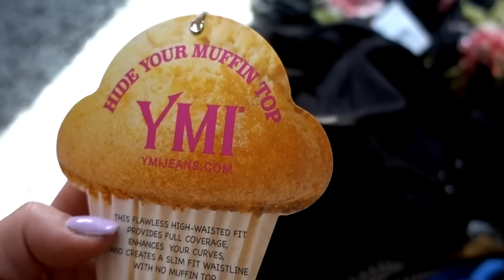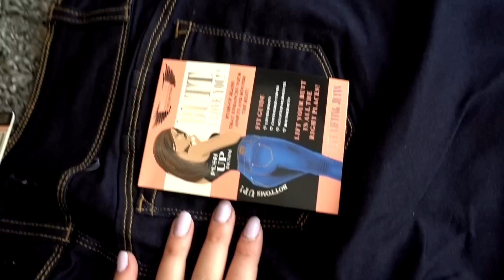BOMBOWA SPÓDNICA I JEANSY WYSZCZUPLAJĄCE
adres:
StylizacjeTV
WeWork, ul. Krucza 50
00-025 Warszawa